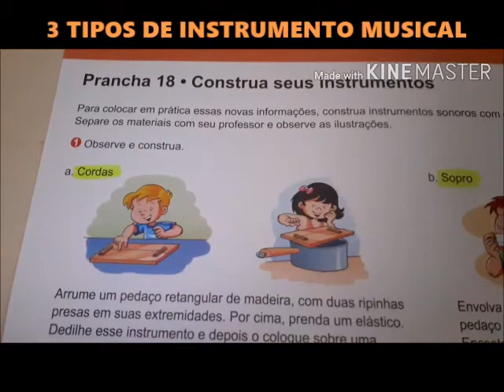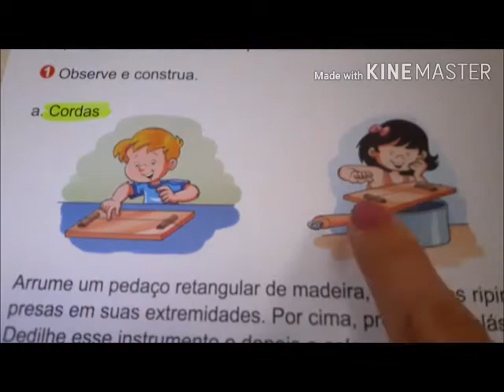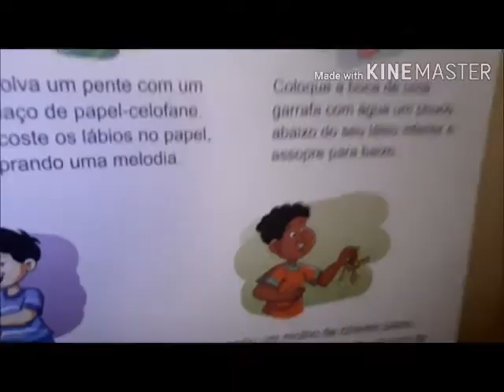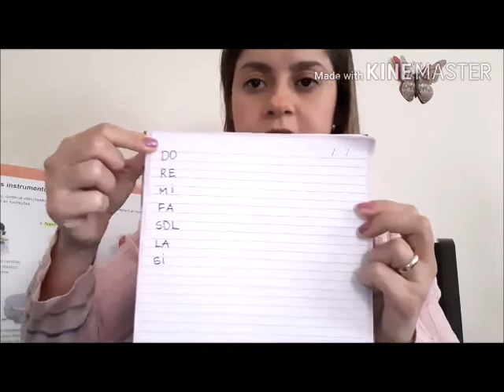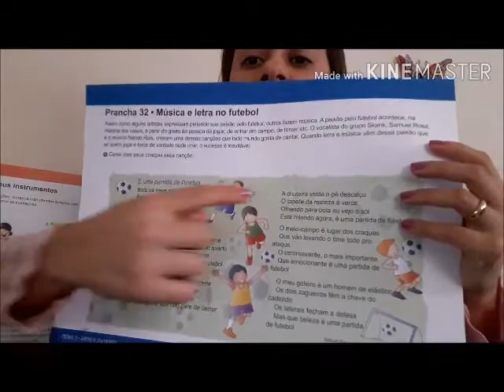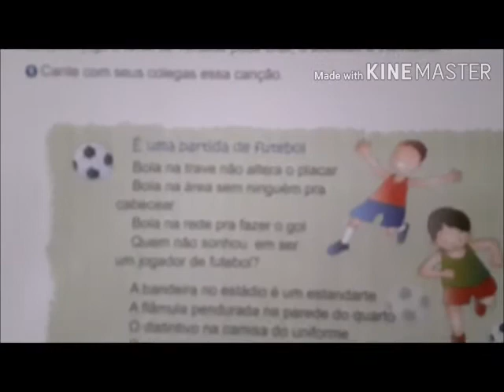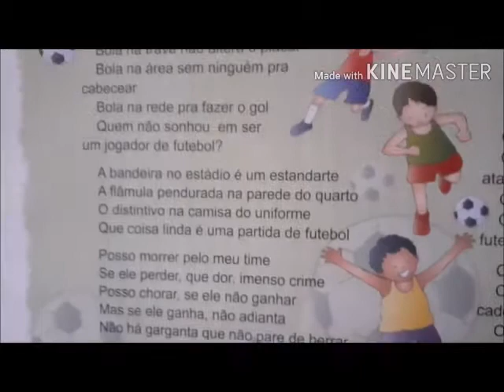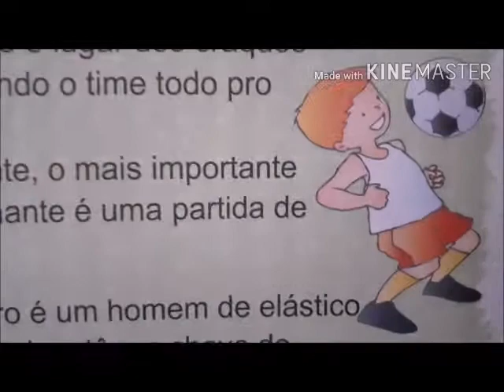Aula 9 | Composição Musical com instrumentos feitos em casa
Olá, crianças!!

Na Aula de hoje , vamos usar nossa criatividade para improvisarmos um instrumento musical, com alguns objetos que já temos em casa
A partir disso daremos vida, a música que criamos na Aula anterior
Vocês vão aprender alguns tipos de instrumentos que existe
Verão também um exemplo de composição musical com ilustração, da Banda Skank e Nando Reis
Mandem um vídeo no nosso Portal utilizando o instrumento que construíram e cantando a música de vocês

Não percam!

Abraço
Profº Dani